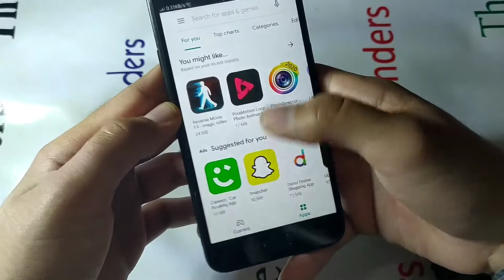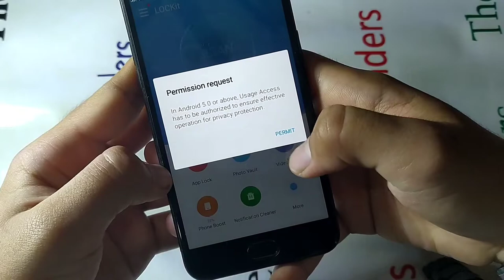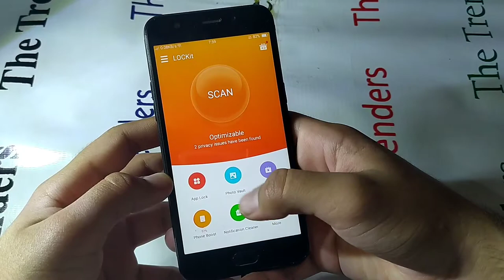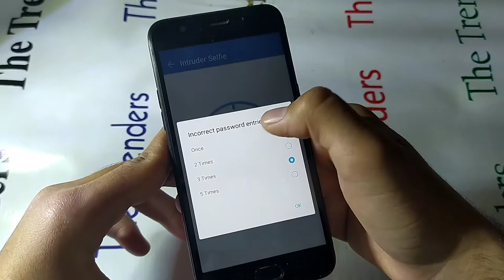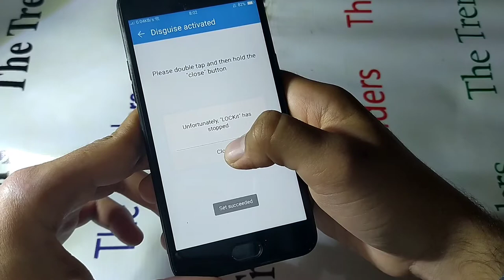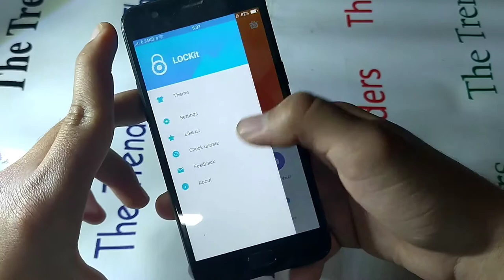App Review Of LOCKit - App Lock, Photo Vault, Fingerprint lock, app lock login, app lock for iphone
It freaks you out when others take your phone and secretly view your private contents.

►Applock provides you overall privacy protection. providing APP LOCK PHOTOS & VIDEOS VAULT INTRUDER SELFIE THEMES FAKE COVER FINGERPRINT LOCK NOTIFICATION LOCK SAFETY REMINDER TOOLS and more privacy protection.

The most security AppLock! you must-have privacy guard !
★ Choose APPLock Don't risk your private pictures, secret videos or photo albums falling into the wrong hands or being deleted!
★ Choose AppLock You don't need to worry about your friends borrowing your phone to play games.
★ Choose AppLock Your colleagues cannot hinder your privacy on your phone any more.
★ Choose AppLock Never worry about other apps reading your private data.
★ Choose AppLock Children are not able to change the setting of your phone and mess up your data.

Features ---
* App lock: Lock apps containing private content by using pin pattern and fingerprint .
* PhotoSafeVault: Hide photos. Don't worry about your private photos getting viewed by others.
* Video Safe Vault: Hide video in video vault  more secure.
* Privacy Status: Intelligent privacy protection can scan your privacy status Protect all your secrets in real time.
* IntruderSelfie: Prevent Intruders Who Try to Unlock Your Apps
* FakeCover: Disguise your apps unlockscreen to prevent from breaking into your password.
* Notification Cleaner: Block and clean junk notifications.
* Notification Lock: Hide preview notification message text from snoopers.
* Free Themes: More free themes make your lockscreen Beautifully
* Lockapps: lock Whatsapp Facebook Twitter Messenger Line Gallery Camera Gmail Skype.
* Lock systems: lock system settings install/uninstall apps to keep phone away from being messed up by others or kids.
* LockGooglePlayStore: lock games and markets to prevent your kids from getting addicted to games or purchasing in markets without you knowledge.
* Lock incoming call: Prevent girlfriend to pickup ex private phone calls
* Notification bar: Adding new Notification bar to your screen, for quick lock app or unlock app and more privacy protection tips.
* Hide pattern draw path and be invisible: Unlock more secure.
* Set random digits as pin keyboard: Unlock more secure.
* LOCKit can be prevented from being uninstall
* Lock new apps
* Minimum resource used: LOCKit is now faster and lighter than ever, Little package size allows us to minimize RAM.
* Easy-to-use and user friendly GUI
* Supports languages: English Spanish French Chinese Arabic portuguese Russian Indonesian Persian Malaysia Thailand Hindi Bengali